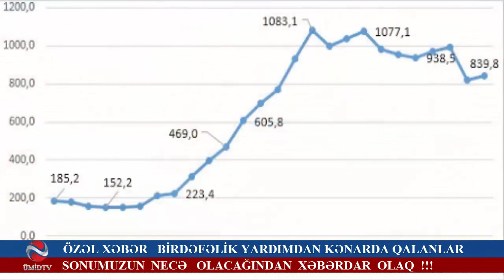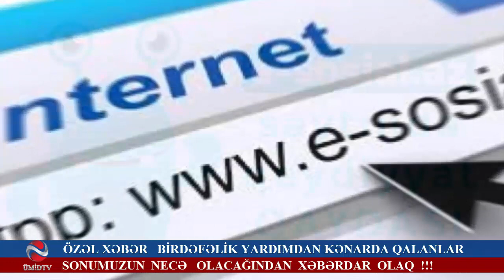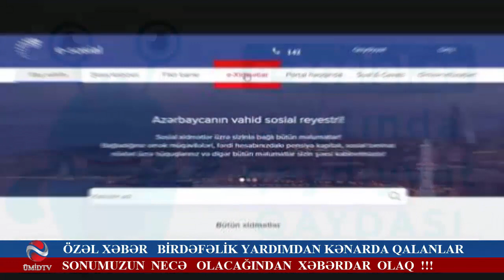YARDIMDAN KƏNAR QALANLAR, SONUMUZUN NECƏ OLACAĞI SUAL ALTINDADIR !